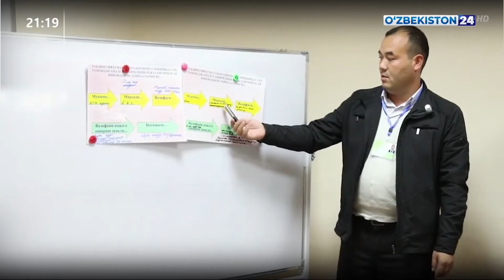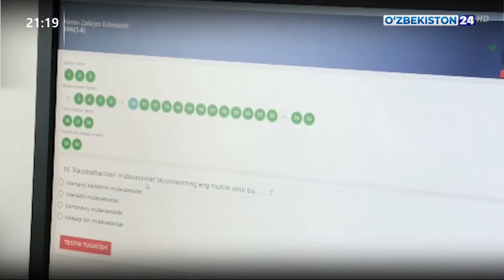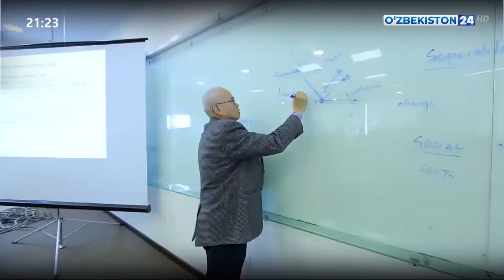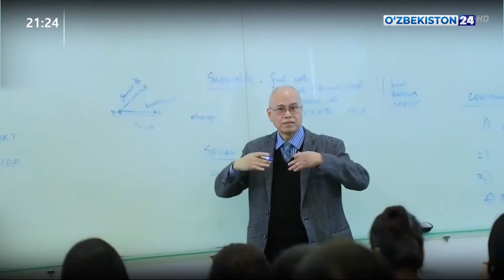Узлуксиз касбий ривожлантириш тизимини жорий қилиш тўғрисидаги Президент қарорига шарҳ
Ўзбекистон Республикаси Президентининг “Халқ таълими соҳасидаги илмий-тадқиқот фаолиятини қўллаб қувватлаш ҳамда узлуксиз касбий ривожлантириш тизимини жорий қилиш чора-тадбирлари тўғрисида”ги (ПҚ–4963, 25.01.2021) қарорига шарҳ